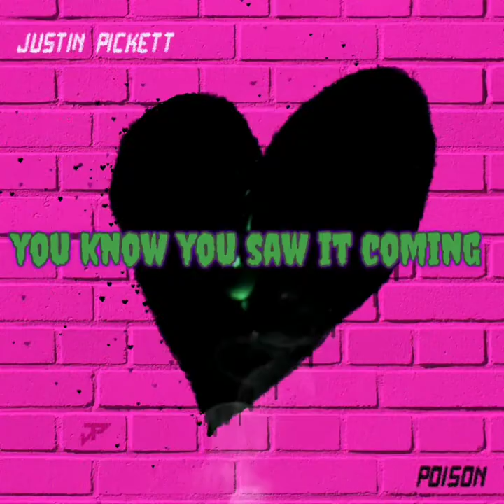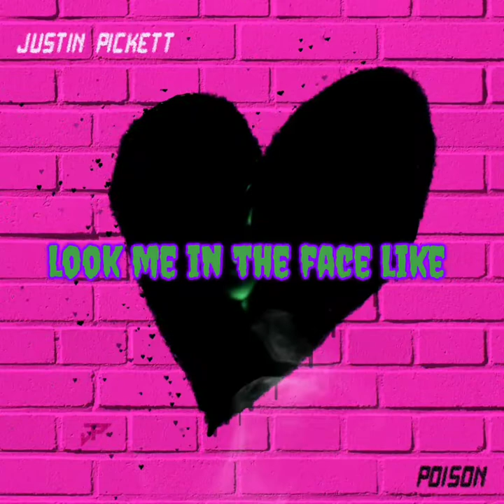Justin Pickett - Poison (Official Lyric Video)